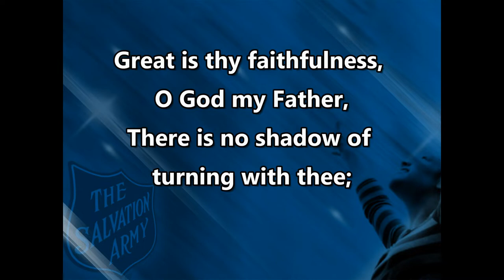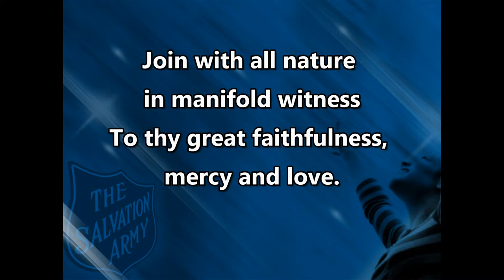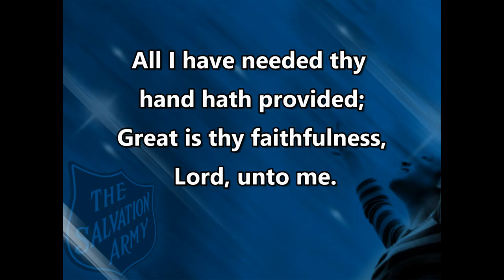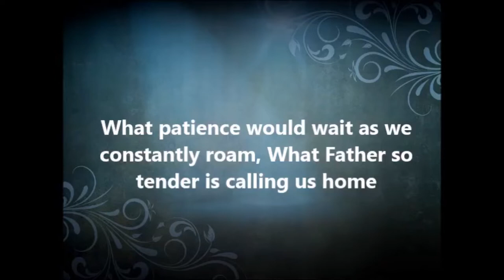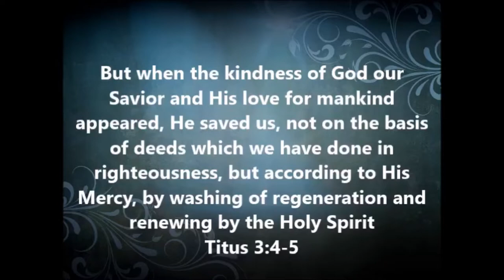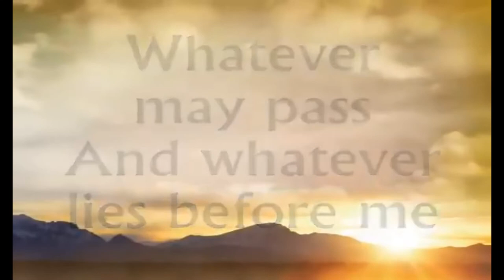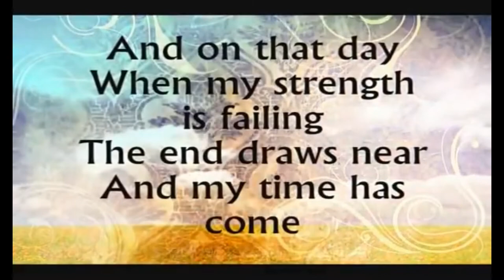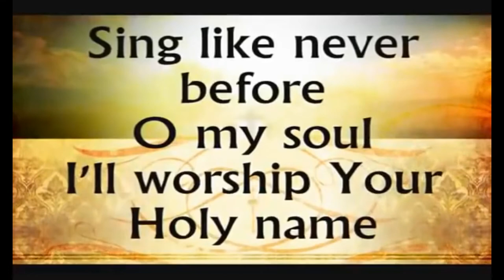Worship with Bangor Salvation Army - Sunday 14th June 2020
Our 4th service as we consider Jesus as 'The Way.' This week we look at a picture of the early Church from Acts 2:42-47.